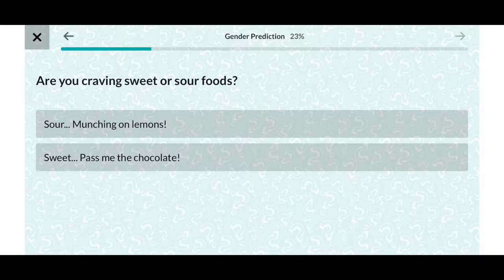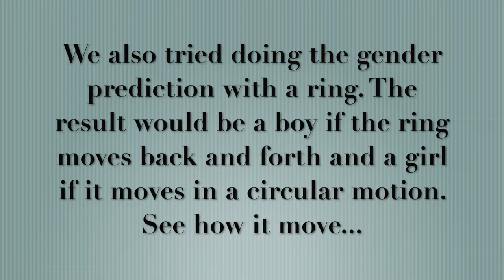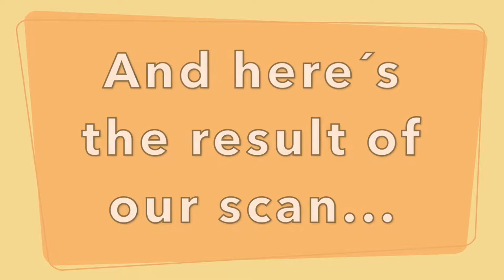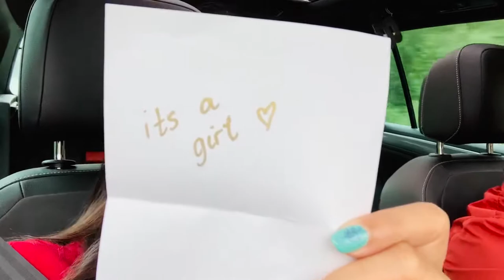HINDI NA KAMI NAKATIIS, SASABIHIN NA NAMIN ANG GENDER NI BABY| LORAINE´S DIARY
A Filipina married to a Norwegian and lives here in Norway. Vlogs I´m uploading usually consist of Travel and Lifestyle, I also love filming my everyday simple routine as a diary. So I hope you´ll enjoy being a part of my youtube family.

Editor & Equipment Used in this video : IMovie Editor, IPhoneXR and CanonG7X Markiii with Røde Microphone, GoPro Hero8 Black

Love,
Loraine